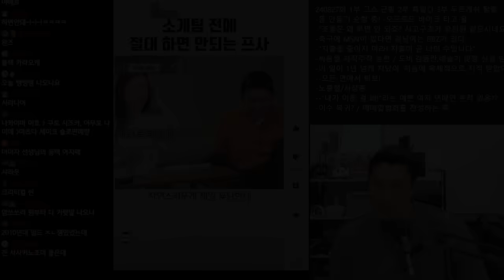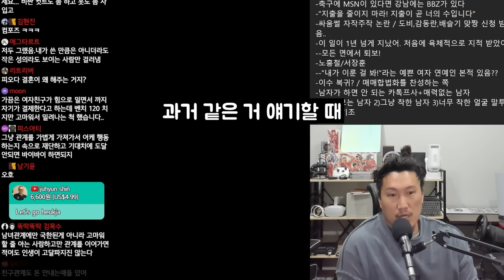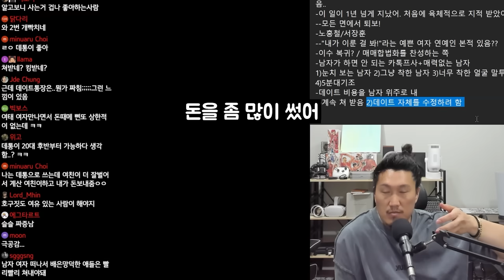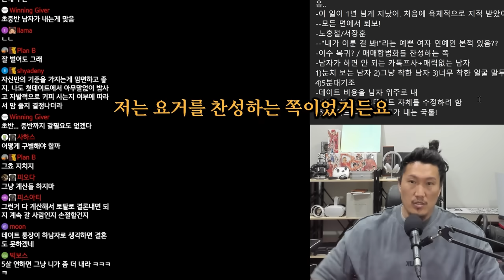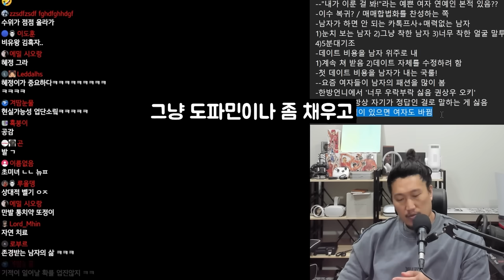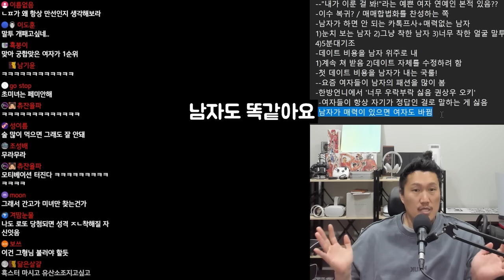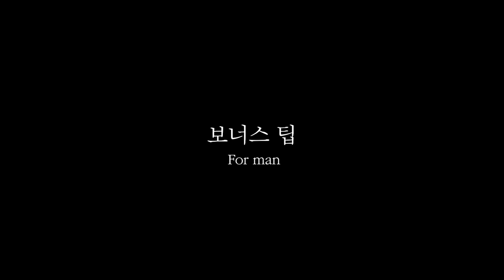'스탑 럴커' 카운터, '카이팅 리버' 포지션 팁